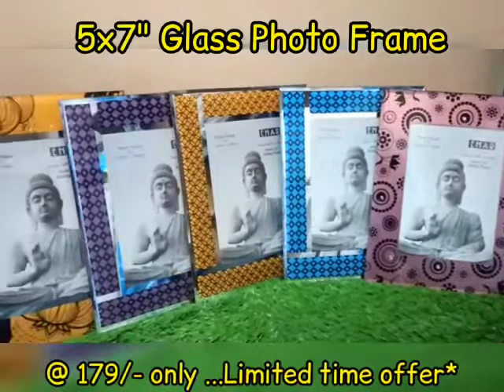5X7 Glass Photo Frame - Print your own Photo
We at My Album Zone are into Personalised Gift Shop that prints Photos, Logos, Quotes or Text on Coffee Mugs, Sipper Bottles, T-Shirts, Wood Frames, Table Frames, Magic or Sequin Pillows, Couple Pillows, Keychains, 3D Mobile Back Covers, Magic Mirror Photo Frames, Mosaic Art Frames, MDF Wall Collage Frames and many more products.

We do provide Sublimation Blanks in Wholesale for Studios and Resellers. We do take Corporate Orders, Event Orders in Bulk too

Sublimation Blanks Wholesaler in Bangalore for Photographers, Studios and Resellers.